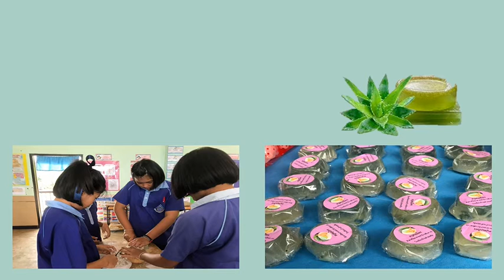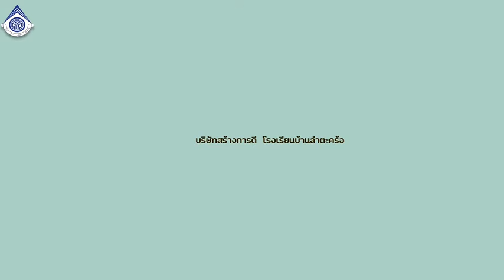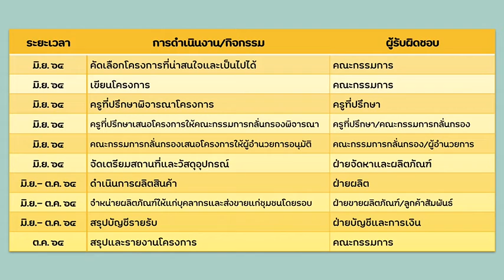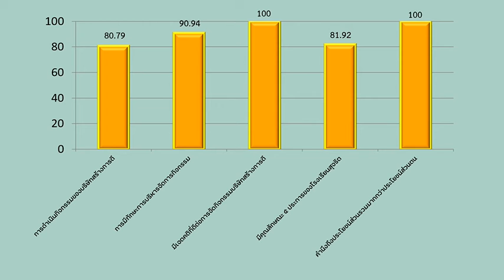สบู่ว่านหางจระเข้ บริษัทสร้างการดี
โรงเรียนบ้านลำตะคร้อ อำเภอบึงสามพัน จังหวัดเพชรบูรณ์